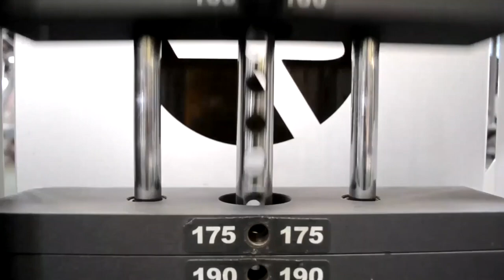ИНСТАГРАМ - ОТВЕТЫ на ВОПРОСЫ # 9 Линдовер - Яковина - БАЗА или МНОГОПОВТОРКА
ДРУЗЬЯ! Перед тем как задать вопрос, проверьте, нет ли на него ответа в моей группе или на моем канале! Также веду платные персональные тренировки и ОНЛАЙН консультации! В любом случае стараюсь ответить всем! ;)ЕГОР РУБАНОВ, база, многоповторка, статодинамика,